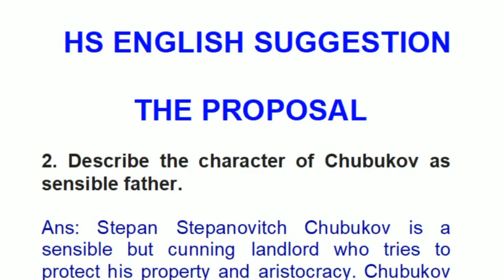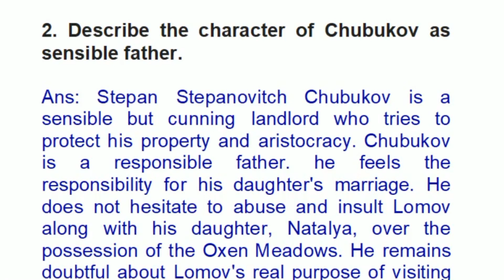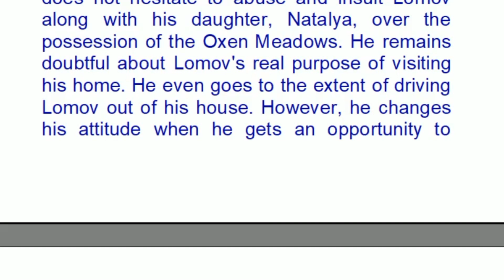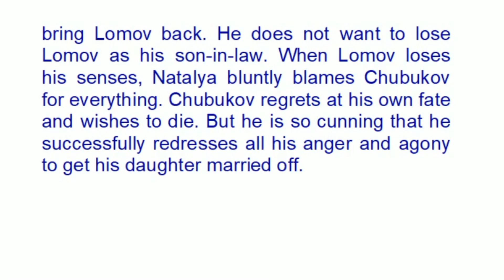THE PROPOSAL. THE CHARACTER OF CHUBUKOV. HS ENGLISH. HS ENGLISH SUGGESTION.